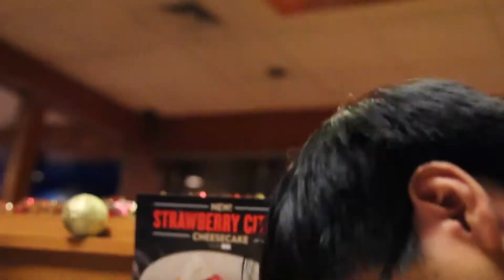STATION VLOGS EPISODE ONE: GALLA VIDEO SESSION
Our very first Station Vlogs.
We were shooting video for some Galla gathering thing.

pls ignore the noob quality first video dont judge pl0xxx